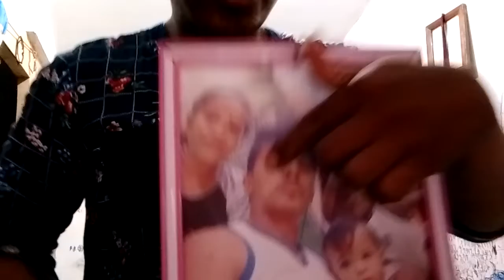SanMaTV Prank my self episode 06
isang ina nah naghahanap sa kanyang matagal ng nawawalang ANAk.